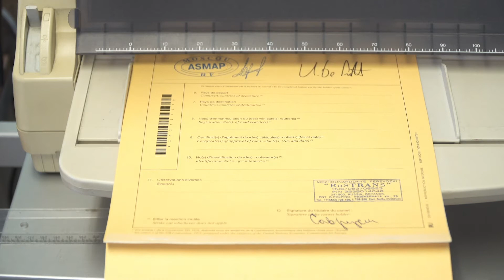Dédouanement à l'importation et à l'exportation en Russie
Avec la « livraison DDP en Russie », nous vous proposons un service complet et confortable pour vos activités d'importation et d'exportation avec notre voisin oriental.

Delivered Duty Paid - Russie

DDP signifie « Delivered Duty Paid » ou « rendu droits acquittés » et correspond à cette description. Cela signifie que nous commençons comme d'habitude par collecter vos marchandises puis les transportons de manière multimodale vers la Russie. Pour cela, nous préparons à l'avance les documents de livraison nécessaires dans la langue du pays. Bien entendu, notre personnel se trouve également directement dans la région de destination et s’occupe de l’enregistrement des marchandises et du paiement de toutes les taxes dues (droits de douane, taxes, frais) en votre nom. Évidemment, l'ensemble du processus est 100 % légal.

En résumé, notre service DDP permet des transports rapides, simples et sécurisés vers la Russie (exportation) ou de la Russie vers l’UE (importation). À tout moment, vous pouvez suivre l'avancement en direct pour savoir si votre fret a quitté la Russie ou est arrivée en Russie après avoir passé l'étape du dédouanement. Grâce à cette transparence, nous garantissons également une sécurité de planification pour vous et vos partenaires commerciaux en Russie. Êtes-vous intéressé par une expansion économique ? Alors profitez et laissez-vous vous proposer une offre individuelle sans engagement.